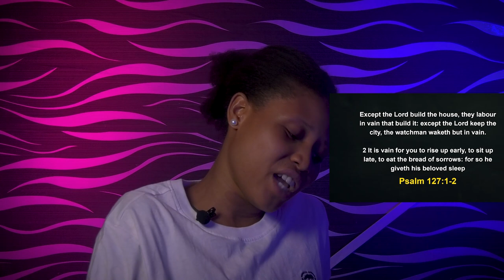WEDNESDAY MIDNIGHT BLESSNIGS, 8TH MARCH 2023 - Apostle Joshua Selman | Good Word